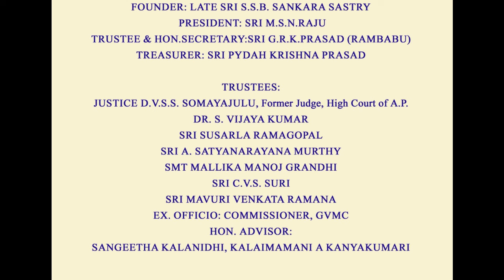GRAND CARNATIC CLASSICAL CLARINET CONCERT by “Padmasri” Dr. A.K.C. Natarajan (Chennai)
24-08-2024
VISAKHA MUSIC & DANCE ACADEMY, Kalabharati A 6 day festival of Music, Dance & Drama 2024
Visakhapatnam